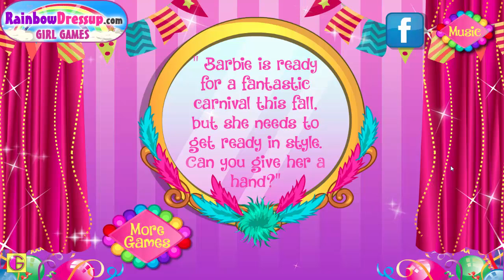Barbie's Fantastic Carnival - Game For Kids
Barbie's Fantastic Carnival
Gamelio Games